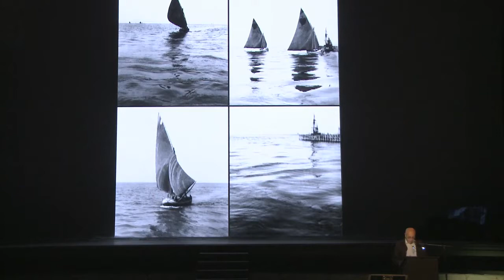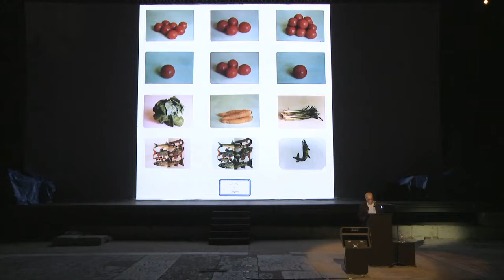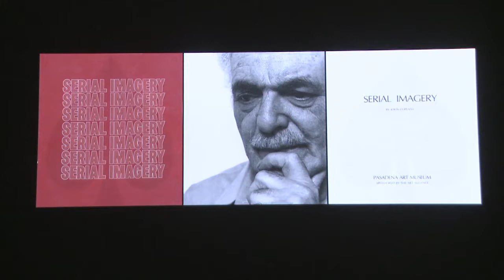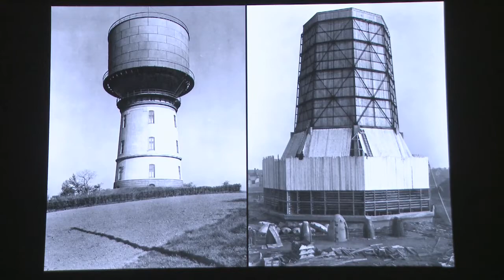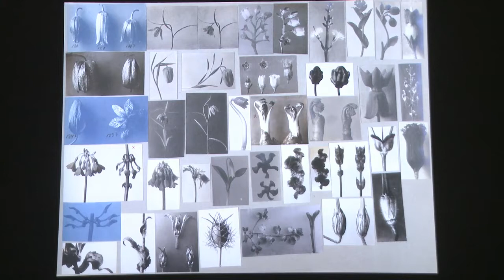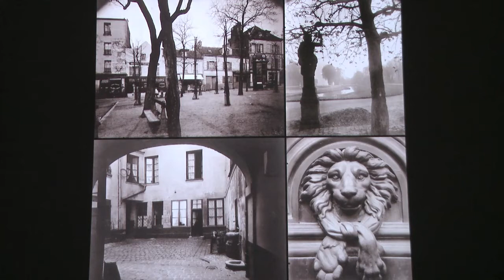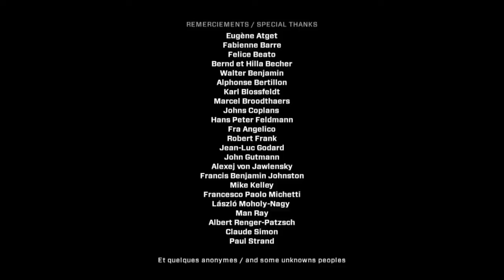Le Milo du soir, 5 juillet 2012, "Un beau souci"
Christian Milovanoff, photographe enseignant à l’École Nationale Supérieure de la Photographie d’Arles depuis sa création, a eu un rôle majeur sur toutes les promotions sorties depuis 30 ans de l’école. Il donne tous les soirs au théâtre antique une performance leçon critique sur différents genres photographiques. Quatre histoires qui préoccupent tant les photographes : portrait, classement, mémoire, paroles.